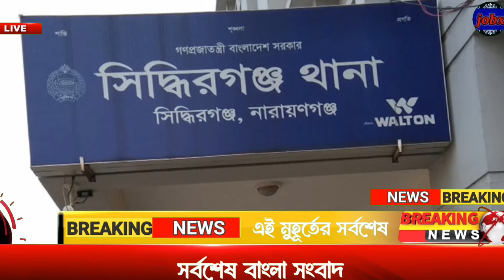Ajker Bangla Khobor 26 Aug 2024 || Bangladesh latest news || Somoy sangbad news || Bangla news today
Ajker Bangla Khobor 26 Aug 2024
হাসিনার লাল পাসপোর্ট বাতিল
রিমান্ডে গাজীর অবৈধ সম্পদ ফাঁস
ফাঁসি হবে
হাতেনাতে ধরা খেল দস্তগীর গাজী
হাসিনাকে আনতে ভারতে সেনাবাহিনী
হাসিনার পাশে কার্যকর এর উদ্যোগ
ভারতীয়দের চাকরি বাতিল করলো ডক্টর ইউনুস
হাসিনাকে ফেরত পাঠালো ভারত
গোপন তথ্য ফাঁস করল সেনাপ্রধান
সেনাবাহিনীর যৌথ অভিযান ভারতের বিরুদ্ধে
মহাবিপদে নরেন্দ্র মোদী এবং হাসিনা
হাসিনার ফাঁসিতে জাতিসংঘের পূর্ণ সমর্থন
জাতিসংঘের তদন্ত দল ঢাকায়
৪৮ ঘণ্টার মধ্যে ভারত ছাড়ার নির্দেশ
ফাঁসি নিশ্চিত হাসিনার
এমপি মন্ত্রীদের লাল পাসপোর্ট বাতিল
হাসিনা সহ এমপি মন্ত্রীদের কূটনীতিক পাসপোর্ট বাতিল
দীপু মনি গ্রেফতার ফাঁসির আদেশ
মেজর ওদাকে হাসিনার জবাই এর ভিডিও ফাঁস
হাসিনাকে ফাঁসির আদেশ কার্যকর
আওয়ামীলীগের নিষিদ্ধ ঘোষণা
আওয়ামী লীগের নিবন্ধন বাতিল
কাউয়া কাদের গ্রেফতার ভিডিও ফাঁস
হাসিনাকে ধরে আনা হচ্ছে দেশে
আন্তর্জাতিক আদালতে হাসিনার ফাঁসি
রিজার্ভ চুরি ফাঁস
৫০০ কোটি ডলার আত্মসাতে হাসিনার হাসি
সাগর রুনি হত্যাকাণ্ডের বিচার শুরু
পিলখানা হত্যাকাণ্ডে ফাঁসি হবে হাসিনার
পিলখানা হত্যাকান্ড
হাসিনার ফাঁসি কার্যকরের উদ্যোগ
৪০৭ ছাত্র মৃত্যুর দায়ে হাসিনার ফাঁসি
ভয়াবহ নির্দেশ দিলেন ডঃ ইউনুস
রিজার্ভ চুরি ফাঁস
রাতের সংবাদ
পুলিশ বাহিনী ও হাসিনার বিপক্ষে চলে গেল
কোটা সংস্কার আন্দোলন
আসন্ন দ্বাদশ জাতীয় সংসদ নির্বাচন ২০২৪
কোটা সংস্কার আন্দোলনের বর্তমান প্রেক্ষাপট
বিএনপি'র তাজা খবর
সংসদ ভেঙ্গে নতুন নির্বাচনের আহ্বান
সেনাপ্রধানের হাতে ক্ষমতা হস্তান্তর
যুক্তরাষ্ট্রের নির্দেশে সরকার পতন
মহাবিপদে প্রধানমন্ত্রী
হাসিনার পদত্যাগ ঘোষণা আজকে রাতের মধ্যেই
যে শর্তে গদি ছাড়লেন প্রধানমন্ত্রী
বিএনপি'র তাজা খবর
৭ ই জানুয়ারি নির্বাচন
হাসিনাকে দেশে এনে ফাঁসি
ছাত্রলীগ যুবলীগ আওয়ামী লীগ নিষিদ্ধ ঘোষণা
খুনিদের বিচার শুরু
মেজর জিয়াউল কঠিন রিমান্ডে
ফাঁসির মঞ্চে কর্মকর্তারা
প্রবাসীদের হাতেনাতে ধরা কাউয়া কাদের
রিমান্ডে সালমানের অপকর্ম ফাঁস
গণপিটুনিতে কুপোকাত কাউয়া কাদের
হাতেনাতে ধরা খেলো সালমান এবং আনিসুল
কঠিন রিমান্ড চলছে সালমান এবং অনিসুলের
ডিম থেরাপি দিচ্ছে
আইন মন্ত্রীর ফাঁসি কার্যকর
রিমান্ডে মন্ত্রীদের ভয়ঙ্কর অপকর্ম ফাঁস
দাঁড়ি কেটেও রক্ষা পেল না সালমান
ফাঁসি হবে স্বরাষ্ট্র উপদেষ্টার
ক্ষমা চাইলেন স্বরাষ্ট্র উপদেষ্টা
ফাঁসি হবে সালমান এবং আইন মন্ত্রীর
হাতে নাতে ধরা খেলো হাসিনা
ফেঁসে গেল স্বরাষ্ট্র উপদেষ্টা
হাসিনাসহ ৭ জনের বিরুদ্ধে মামলা
টাকার বস্তা সহ স্বরাষ্ট্রমন্ত্রী আটক
ধরা খেলো স্বরাষ্ট্রমন্ত্রী আসাদুজ্জামান খান কামাল
হাসিনার ফাঁসি আন্তর্জাতিক মামলা
গোপালগঞ্জে তান্ডব চালালো সেনাবাহিনী
দেশে ফিরছে তারেক রহমান
এইমাত্র হাসিনাকে বিদায় দিল ভারত
প্রধান বিচারপতি পদত্যাগ করলেন
দেশে এলেই ফাঁসি হবে হাসিনার
আওয়ামী লীগকে ভয়ংকর বার্তা দিল ডঃ মুহাম্মদ ইউনুস৩০০ পুলিশের নামে আন্তর্জাতিক মামলা
হাসিনার ফাঁসি কার্যকরের হুশিয়ার
আন্তর্জাতিক আদালতে হাসিনার বিচার
ডঃ.ইউনুসকে হত্যার চেষ্টা
আয়না ঘরে শত শত লাশ গুম করেছে হাসিনা
আয়না ঘরের সর্বশেষ খবর
৪৮ ঘণ্টার মধ্যে ভারত ছাড়া নির্দেশ
পাপের সাজা শুরু হলো হাসিনার
ভারতে হাসিনার গ্রেফতার
কপাল পড়লো হাসিনার
ছাত্রলীগের সন্ত্রাসী সংগঠন ঘোষণা করলো যুক্তরাষ্ট্র
রাজনীতির খবর
বিএনপি নেতাকর্মীদের মুক্তি
পালানোর পথ বন্ধ হাসিনার
রাজনীতির খবর
মহাবিপদে ভারত সরকার
আয়নাঘরের লাশ আর লাশ
গ্রেপ্তার হলেন সাবেক মেজর জেনারেল
হাতেনাতে ধরা খেলো সকল এমপি মন্ত্রী
ভারতে হাসিনা আটক
ভিসা বাতিল করলো আমেরিকা হাসিনার
হাসিনার ফাঁসি গোপন তথ্য ফাঁস
আগামীকাল বিএনপি'র মহাসমাবেশ
নির্বাচনের ফলাফল বাতিল
নির্বাচনের ফলাফল
আওয়ামীলীগের খবর
এনটিভির খবর
দিল্লি পালানোর সময় আটক জুনায়েদ আহমেদ পলক
গ্রেপ্তার হলেন জুনায়েদ আহমেদ পলক
দেশে ফিরেছেন তারেক রহমান
হাসিনাকে আশ্রয় দিল না ভারত এবং লন্ডন
ডক্টর ইউনেস কে প্রধান করে সরকার গঠন
যুক্তরাজ্যে পালিয়ে গেল হাসিনা
কোটা আন্দোলনের নিহত দুই শিক্ষার্থী
রাতের সংবাদ
বিএনপির আজকের খবর
জাতিসংঘ আদালতে হাসিনার বিচার শুরু
হাসিনাকে ইউরোপীয় ইউনিয়নের আল্টিমেটাম
গণভবন ঘেরাও
বক্তব্য দেবেন তারেক রহমান
বিএনপির সভাপতি খালেদা জিয়ার মুক্তি
ছাত্রদের অসহযোগ আন্দোলনের ডাক
ক্ষমা চেয়ে হাসিনার পদত্যাগ
অবশেষে বাধ্য হল হাসিনা সরকার
ছাত্র হত্যার দায় নিয়ে হাসিনার পদত্যাগ